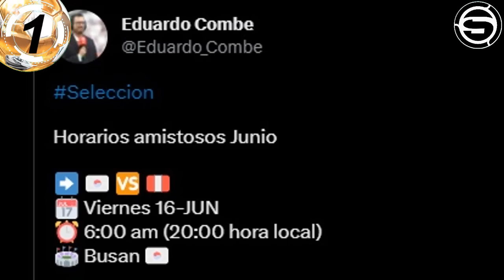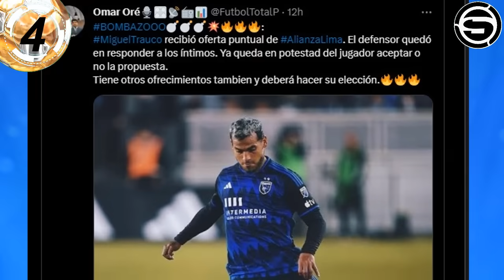YORDY REYNA a ALIANZA? y CUEVA? HORARIOS: PERÚ v JAPÓN COREA! RUIDIAZ SELECCIÓN? SOLIS DEJA CRISTAL?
Te traemos la posible llegada de Yordy Reyna a Alianza Lima! y se quedará Christian Cueva? se confirman los horario de Perú vs Corea del Sur y contra Japón, Raúl Ruidiaz volverá a ser convocado por Juan Reynoso a la selección peruana?, Renato Solís deja el Sporting Cristal? y otras noticias del futbol peruano en titulares.